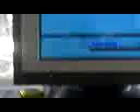portique et parc a grumes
le parc a grume d'une scierie et son porique